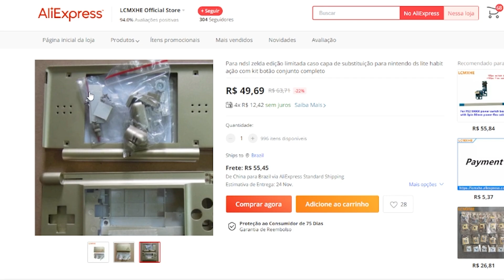Nintendo DS do Aliexpress vale a pena? Testes e impressões de um NDS com R4 recondicionado da China!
NDS da Video Game Store
NDS da Classic Game Store
Nintendo DS primeira versão

[MAIS INFORMAÇÕES NA DESCRIÇÃO ABAIXO]

Faceplates do NDS (Zelda)
Faceplates variados

💥Infelizmente a loja JCAN que eu costumava indicar aqui no canal está em hiato.
Encontrei a loja Video Game Store que é loja, com vários portáteis originais
➡ New 3DS XL da loja Video Game Store
➡ 2DS da loja Video Game Store
➡ 3DS XL da loja Video Game Store

💥Outros itens Nintendo💥
➡ Cartucho "everdrive" de NDS
ou ou
➡ Nintendo Switch Store no Aliexpress
➡ Nintendo Switch OLED da mesma loja
➡ Nintendo Switch normal da mesma loja
➡ Jogos originais da mesma loja
➡ Acessórios para Switch

SEJA MEMBRO CIRNE STUFF para ganhar vantagens exclusivas e fazer parte do crescimento do canal! :)

Outros produtos de retro games que já comprei:
🕹Everdrive Super Nintendo
🕹Everdrive Mega Drive
🕹Everdrive Master System
🕹Everdrive Nintendo 64
🕹Outro Everdrive de N64 (nunca usei)
🕹 Outra loja onde comprei cartuchos diversos
🕹 Jogo de Mega
🕹 Jogo MD com caixa
🕹 Famiclone/Nintendinho estilo Famicom
🕹Clone de SNES/S.Famicom que uso no canal
🕹 Controles N64 TOP (2x)
🕹 Controles N64 TOP avulso

MEU SETUP:
🪑Cadeira Gamer ThunderX3
💻Processador AMD Ryzen 5 3600
💻Placa-Mãe ASUS Prime - B450M
💻Gabinete Cooler Master MasterBox Q300L
⌨Teclado Machenike
🐀 Mouse Razer Basilisk XHyperspeed
🎤 Microfone Fifine K670
🎞 Placa de captura EZCap 286
🕹Projetor Wewatch v10